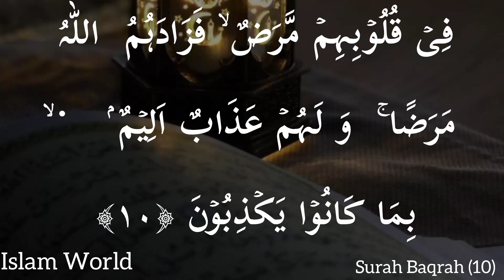Surah Baqrah (Ayat#10)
surah Baqrah
ayat#10